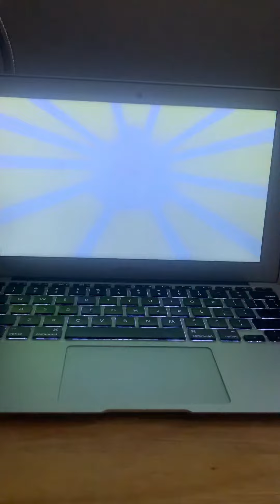My little pony crazy coronation